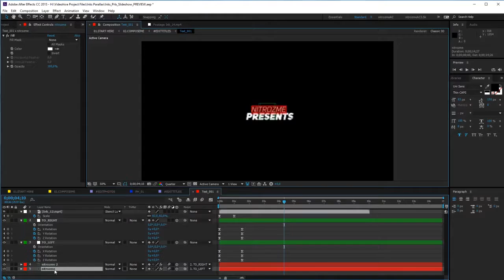Inks Parallax Slideshow-After Effects Template Videohive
Project features:

    Modular construction
    Color control
    FULL HD resolution (1080p)
    CS5.5, CS6, CC, CC2014 compatibility
    Clean Titles
    Awesome Atmosphere
    All scenes have different animations
    Smooth animation